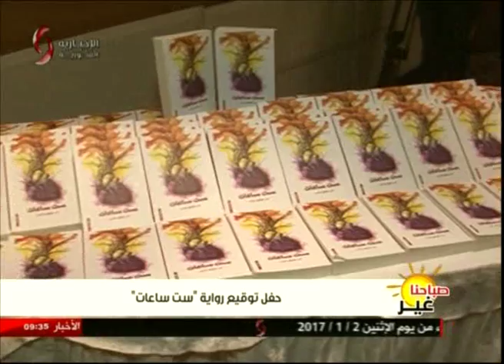حفل توقيع رواية " ست ساعات "